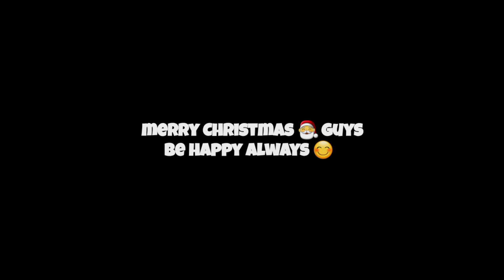BEST FREE ELITE PASS COMBINATIONS ONLY FOR NO TOPUP PLAYERS 💥😍